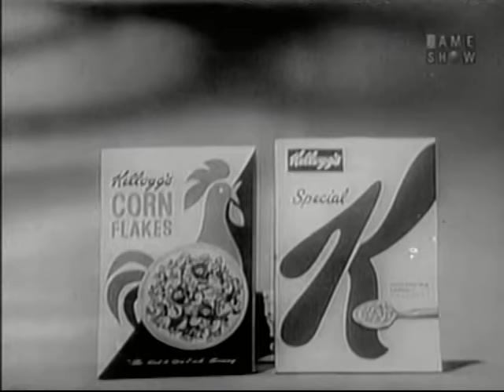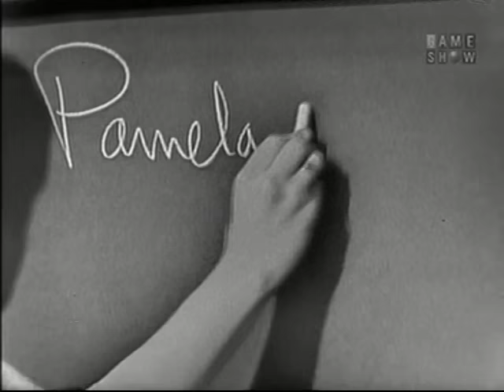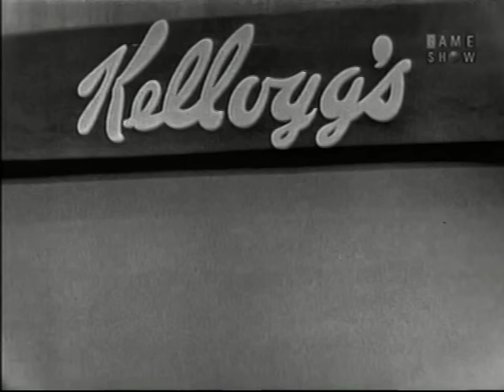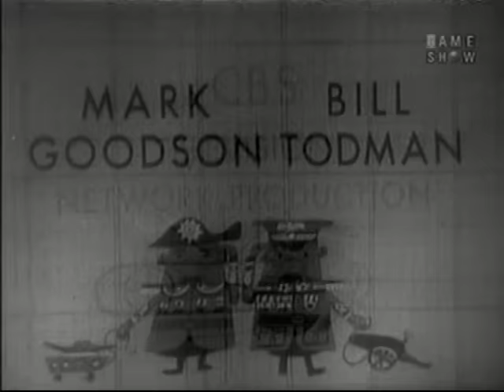What's My Line? - Sophia Loren; Johnny Carson [panel] (May 28, 1961)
MYSTERY GUEST: Sophia Loren

PANEL: Dorothy Kilgallen, Johnny Carson, Arlene Francis, Bennett Cerf